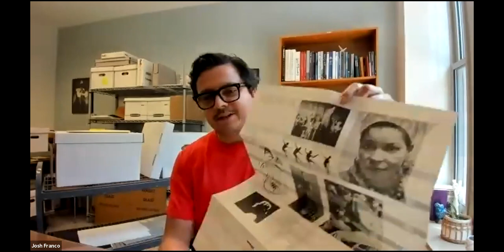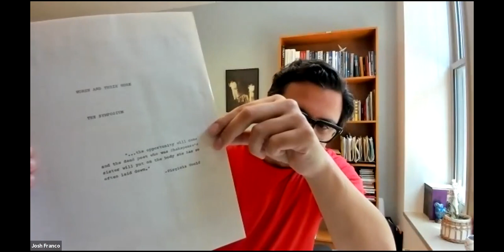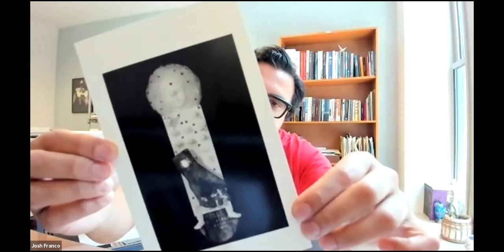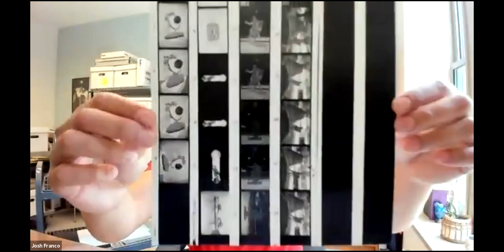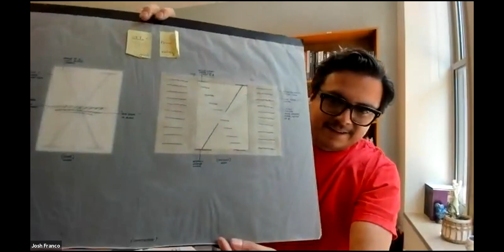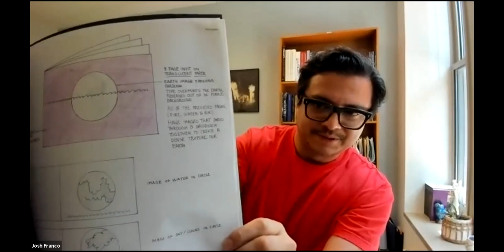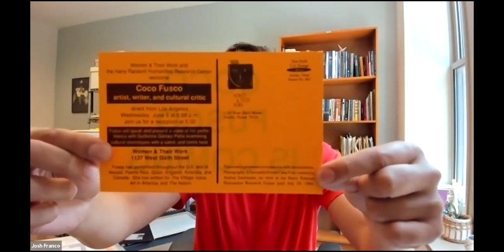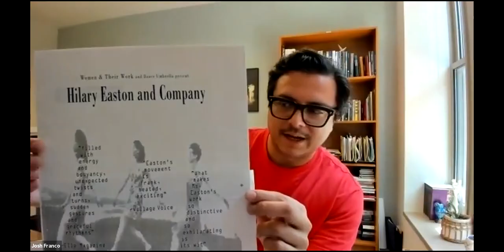Unboxed Lunch featuring Women & Their Work with Josh T Franco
June 2021
Josh T Franco, national collector, dives into a new collection: the records of Women & Their Work, a nonprofit arts organization in Austin, Texas. Franco explores the letters, sketches, and papers of contemporary women artists documented in the Women & Their Work records, leading a discussion about the organization’s history and significance.